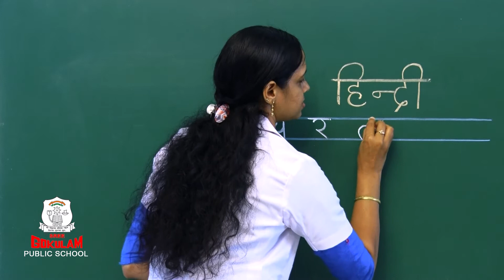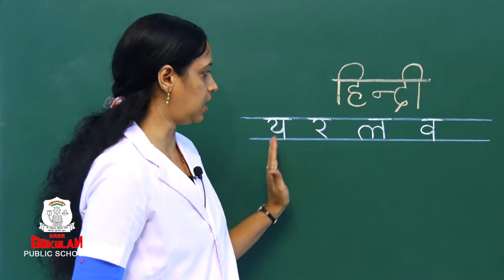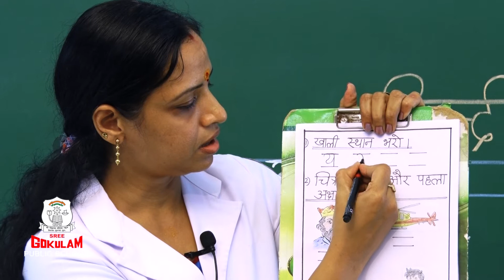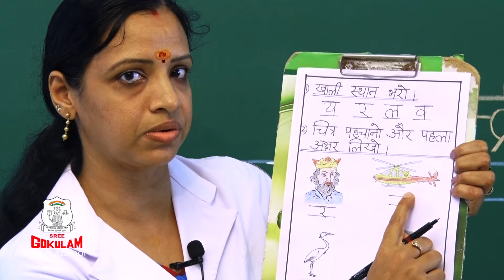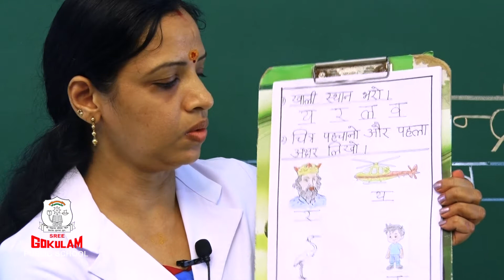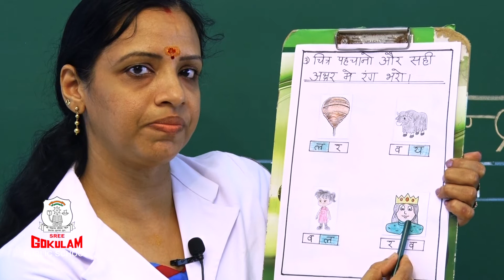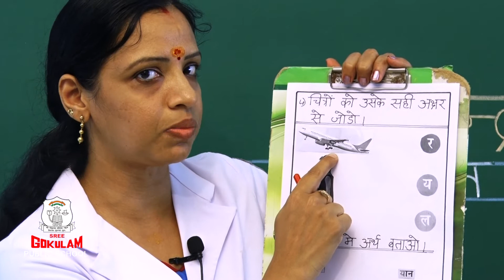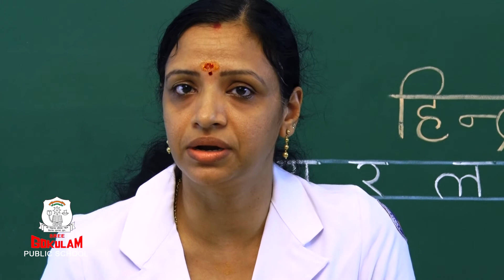Hindi Revision य−व